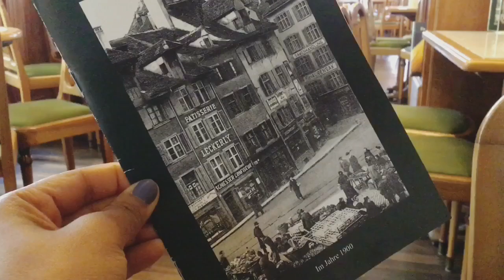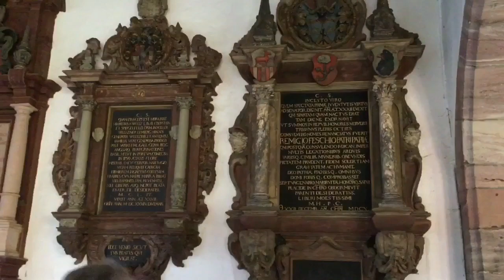Basel city travel guide | Thinks to do in Basel Switzerland | City tour | sightseeing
Basel is the smallest city of Switzerland, sharing the borders with France and Germany.
This video is about Sunday in Switzerland.
Usually Sunday means off day of family day in Switzerland only restaurants are open on Sundays people here prefer to go out with family or friends and they want to spend time with one another.
I realize that Basel have many places to go and enjoy with family and friends many parks, restaurants, place like Munter hill and small carnival makes it perfect gathering spot.